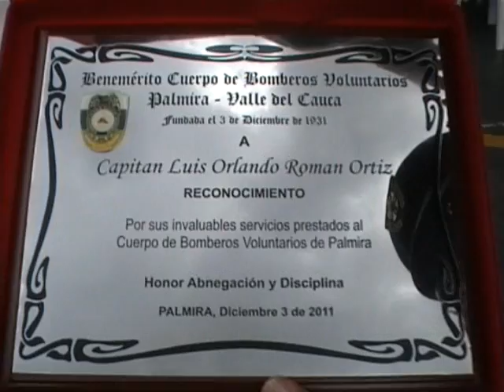Sin título 0045